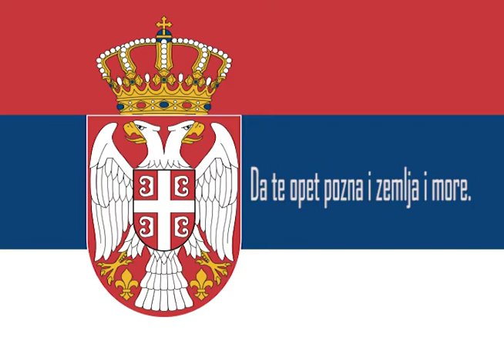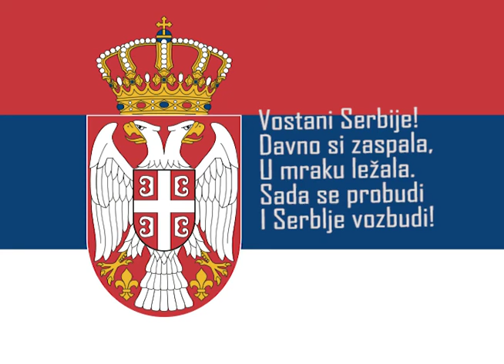Vostani Serbije (Arise, Serbia)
Vostani Serbije ("Arise, Serbia"; Serbian Cyrillic: Востани Сербије), also known as Pesna na insurekciju Serbijanov ("A poem on the insurrection of the Serbs";[1] Serbian Cyrillic: Песна на инсурекцију Сербијанов), is a Serbian patriotic song, originally a poem written by Dositej Obradović (1739–1811), published in Vienna in 1804, "dedicated to Serbia and her brave warriors and sons and to their leader Georgije Petrović" at the beginning of the First Serbian Uprising that transformed into the Serbian Revolution against the Ottoman Empire. Obradović, delighted, he happily and sincerely greeted the Serb uprising with this special, patriotic poem. Obradović extensively used the concept of "Mother Serbia" in his works, including this poem. Of his poems, Vostani Serbije is the most patriotic.[4] In it, he calls on a new Serbia, with overtones of memory on the Serbian Empire which had been long gone.[5] Obradović became the first Minister of Education of Revolutionary Serbia.